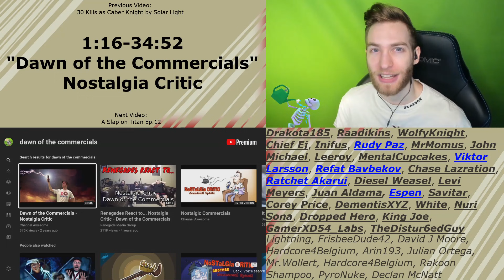THIS IS THE GREATEST COMMERCIAL EVER??! Reacting to "Dawn of the Commercials" - Nostalgia Critic